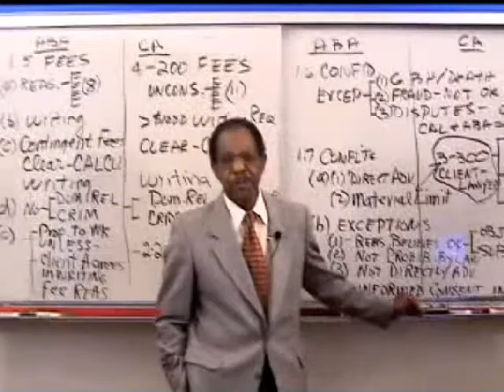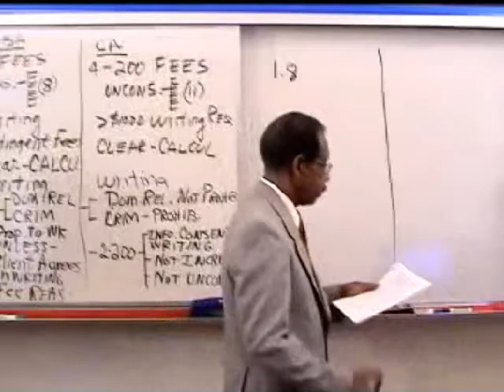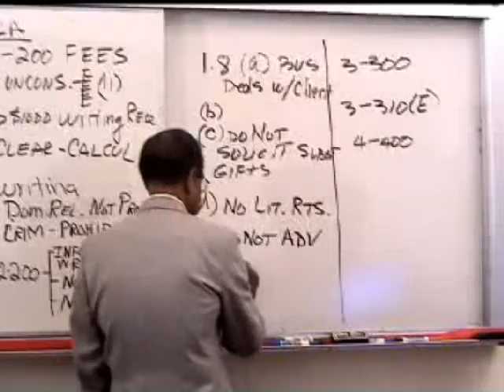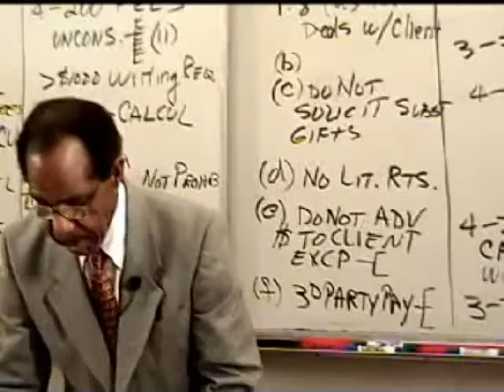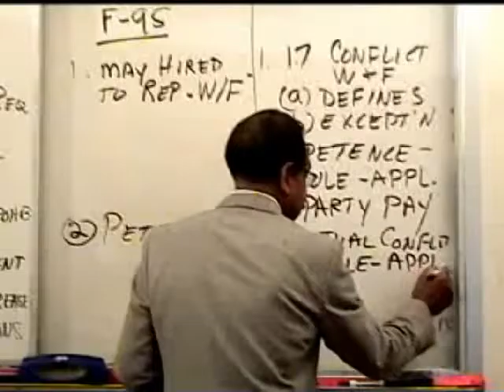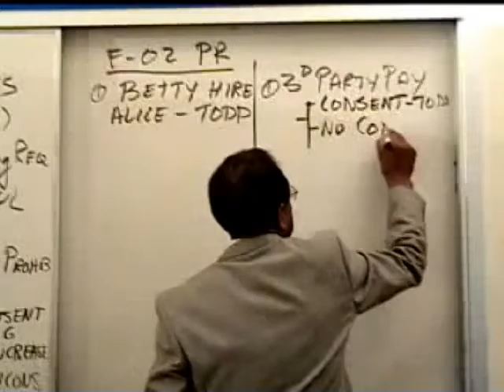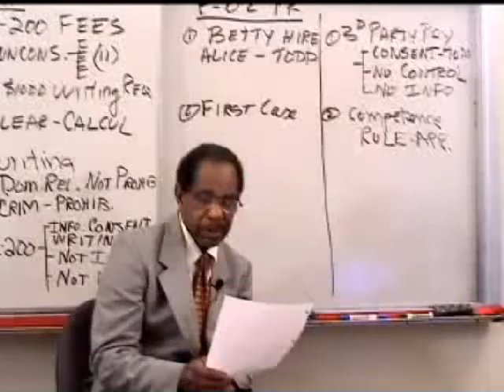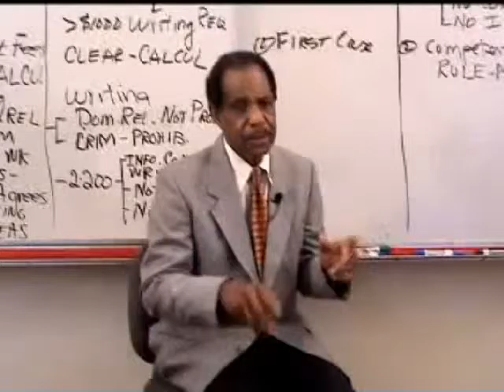PROFESSIONAL RESPONSIBILITY Day 1, Hour 3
Professional Responsibility